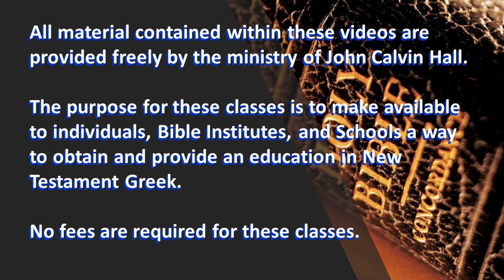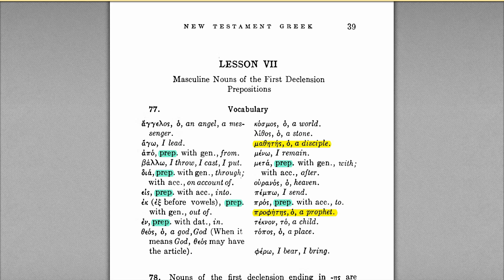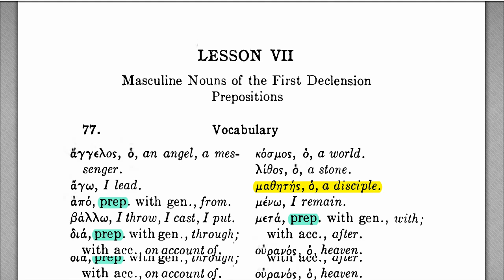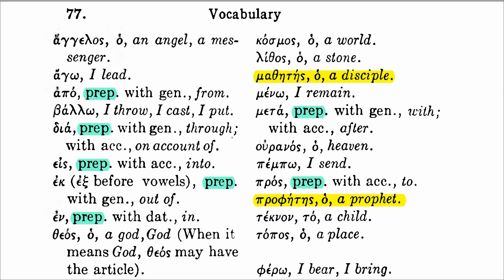BL-101 (021) Lesson 7: Masculine Nouns of the First Declension and Prepositions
Lesson 7 introduces the student to Masculine Nouns of the First Declension as well as providing an introduction to Prepositions.

BL-101 New Testament Greek for Beginners is a class that teaches the fundamentals of New Testament Greek.  This course uses J. Gresham Machen's text, "New Testament Greek for Beginners" and is provided free of cost.  In order to support the publisher, the student is strongly encouraged to purchase the text on their own.